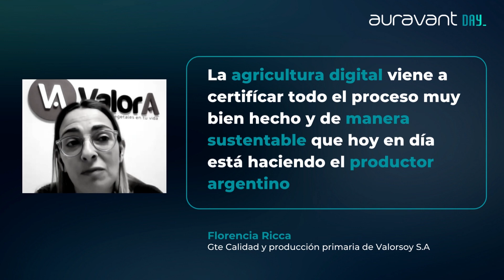¡Se viene el Auravant Day 2023!